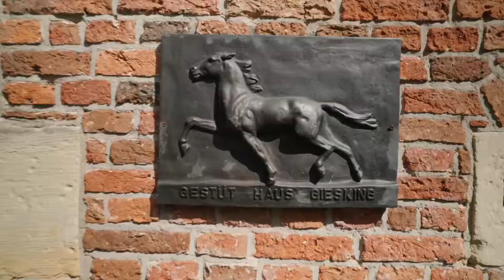Sommer-Auktion Lot 30 Quidditch Stute v. Quantensprung - Piaster